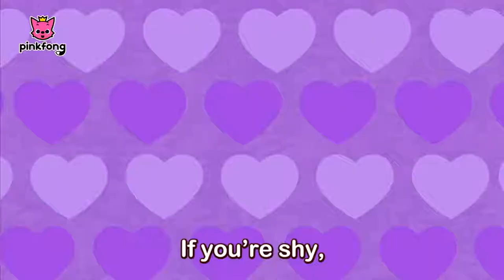Ping fong fruit songs (strawberry song)